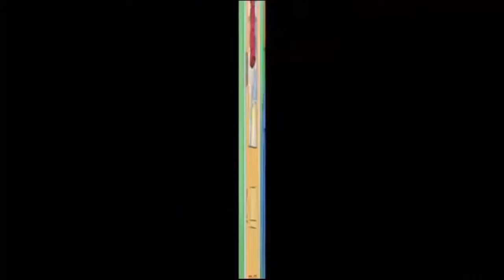Horrid Henry Says Goodbye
Playlist Horrid Henry

Horrid Henry Gets Rich Quick. Premium TV.

Horrid Henry's Dad has thought out a strict time schedule where eating breakfast must take up to five minutes, going to the toilet, half a minute and only five .

Horrid Henry eats out with his parents and Aunt Ruby. Lets see what mischief he causes there.